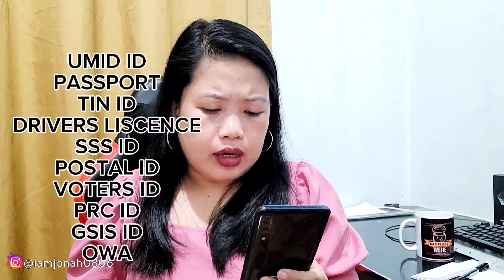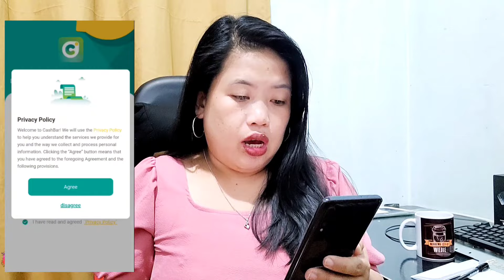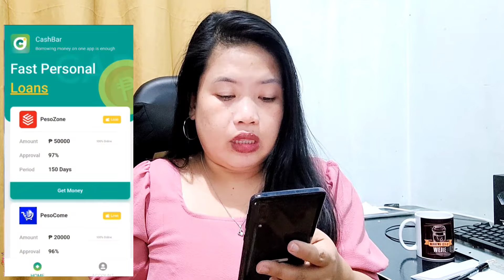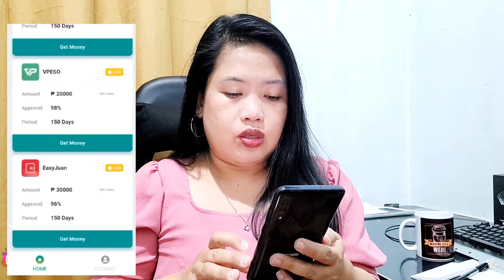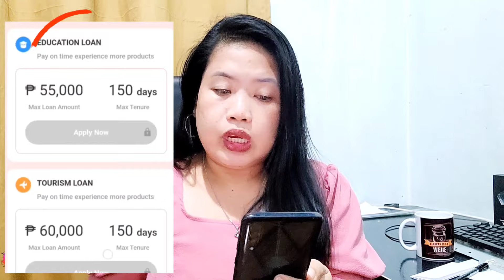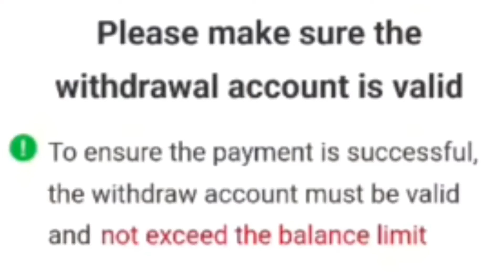30,000PHP PWEDE UTANGIN SA APP NA TO? MADALI AT RELIABLE LOAN APP|| LEGIT LOAN APP REVIEW